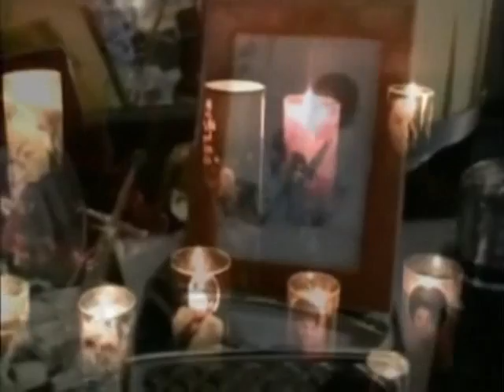Michael Jackson Tribute 1958-2009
I worked Really Hard On This Tribute!!!So Really Do Hope That You Enjoy Watching This!If you like it please pass onto you friends and show your family please and thank you!!
R.I.P Michael Jackson 6/25/09